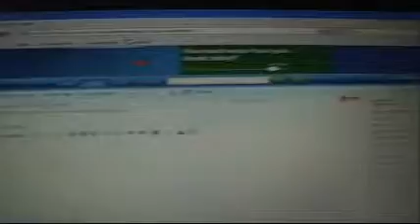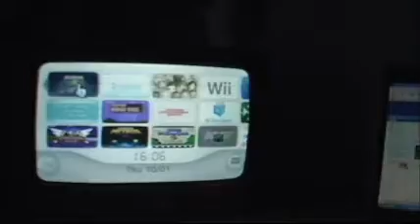Wii light hacked for gameplay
OK i have made a real discovery on how to get the  WII BLUE LIGHT on DURING GAMEPLAY